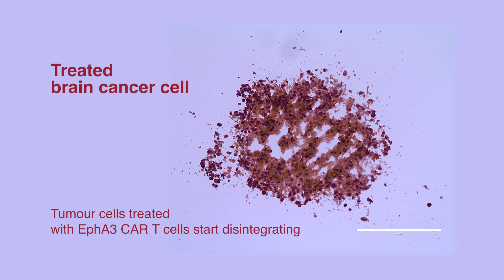Targeting recurrent glioblastoma: New therapy aims to improve survival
QIMR Berghofer researcher Professor Rajiv Khanna has developed super-charged immune cells that could potentially improve glioblastoma survival by fighting the deadly brain cancer and preventing
its recurrence.

The researchers have developed a promising CAR T cell immunotherapy that is genetically
engineered to target and destroy glioblastoma cancer cells.

00:00 Potential new therapy to target recurrent brain cancer
00:19 Immune cells targeting and killing tumour cells - Glioblastoma brain cancer
00:35 Treating brain cancer cells
01:02 Cells are also present in other cancers, breast and melanoma
01:44 Therapies that QIMR Berghofer are developing to treat recurrent brain cancer